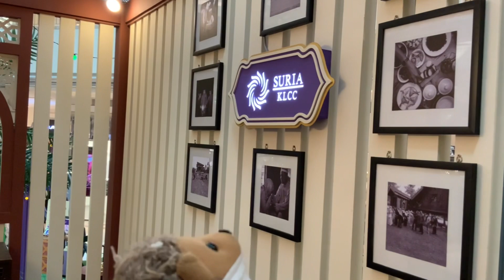[ Kampong House ] in Suria KLCC, マレーシア伝統家屋…風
Let’s enjoy an antique house in the modern mall.
In Suria KLCC, now we can see a traditional stile Malaysian house.
We can feel the nostalgic lifestyle in the heart of downtown Kuala Lumpur.

近代的なモールに伝統家屋が！
いま、Suria KLCCモール内に、マレーシアの伝統家屋（っぽいの）が設置されています。
都市の中心に居ながら、ちょっと古風な雰囲気を楽しむことができます。